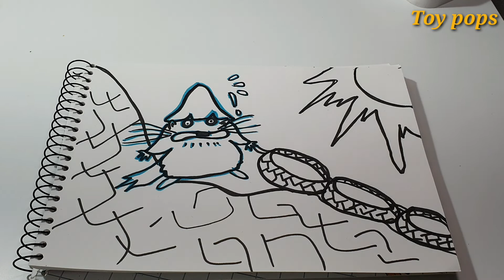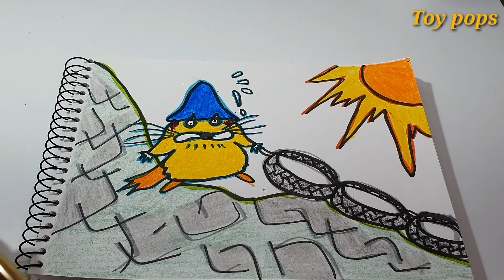Sand fairy windmills / capicapi Room ~ [Picture paint]모래요정바람돌이 /카피카피 룸룸~